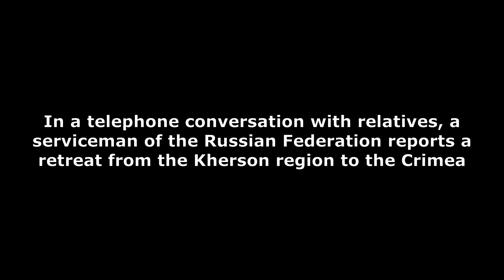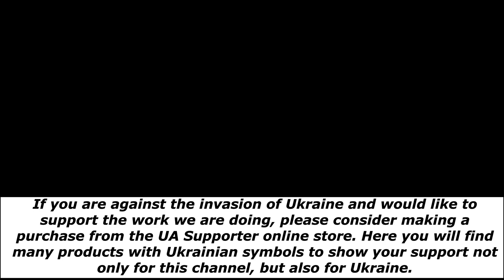Interception of Russian conversations Part 510 "We will probably leave Kherson for the Crimea!"